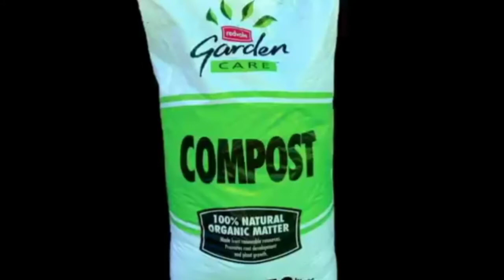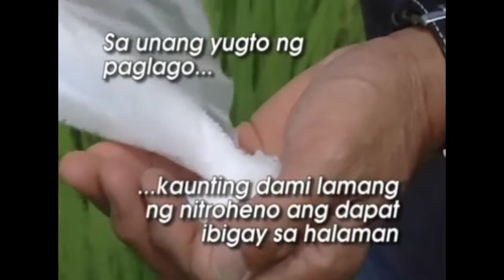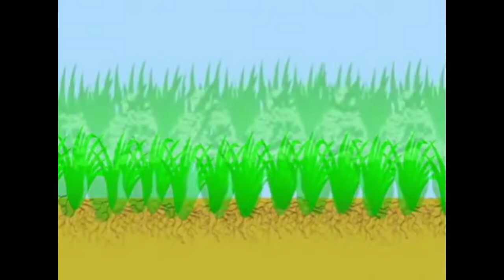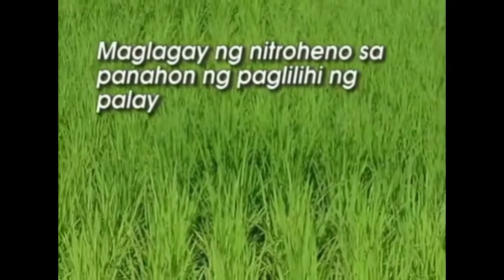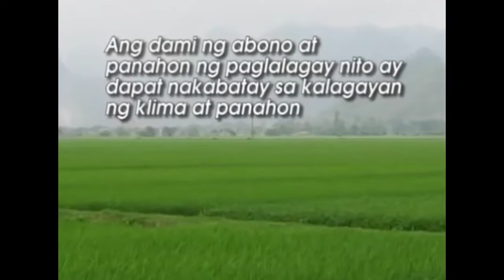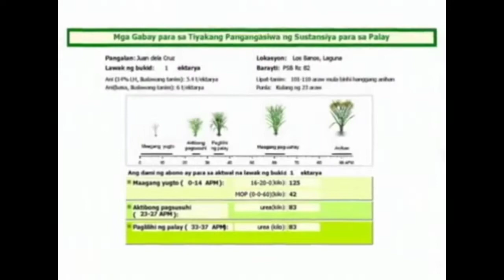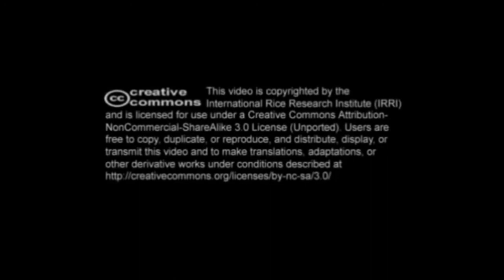GABAY SA PAG ABUNO NG PALAY ! BATANG FARMER PH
hi welcome to my channel please support my channel and if dika pa naka subscribe please like and subscribe to my channel para lagi kang update sa mnga bago kong upload na vedio salamat 😊